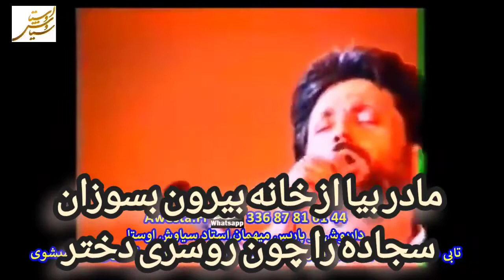داریوش در پاریس میهمان استاد سیاوش اوستا